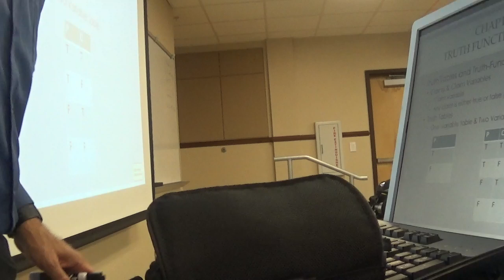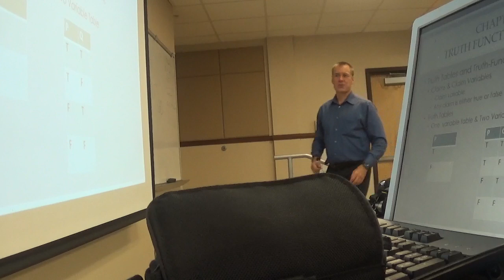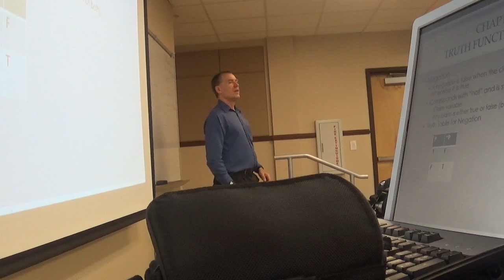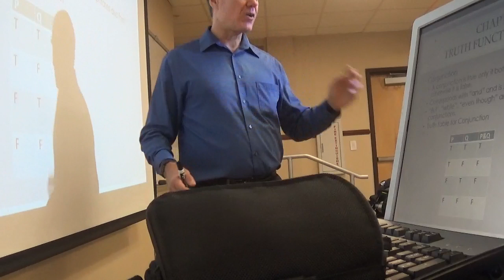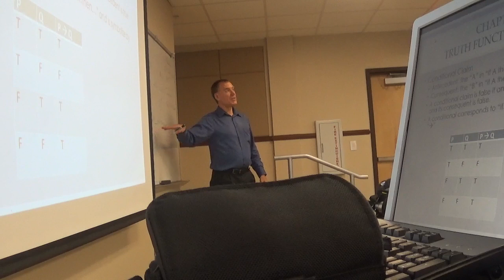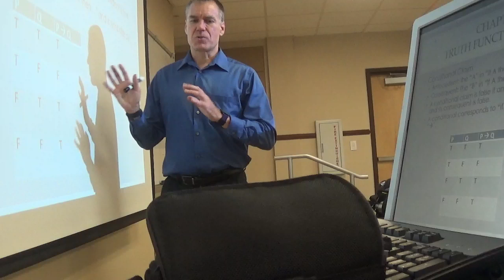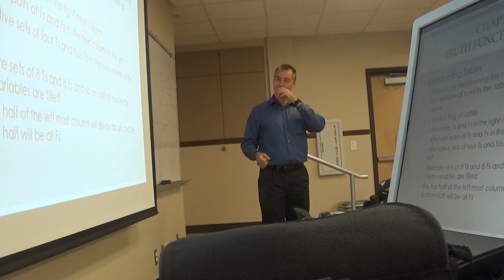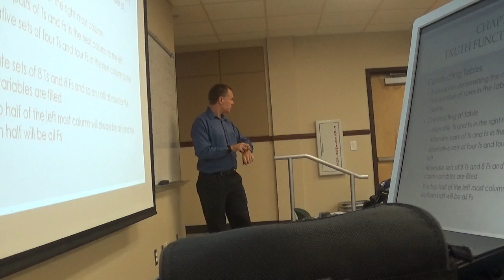CI 4 16 2019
This is the unedited video from the 4/16/2019 Critical Inquiry class. It covers truth  functional connectives.